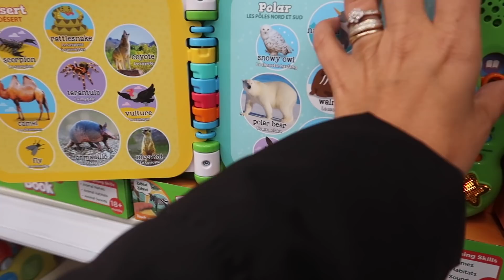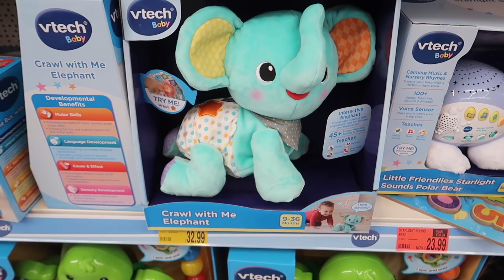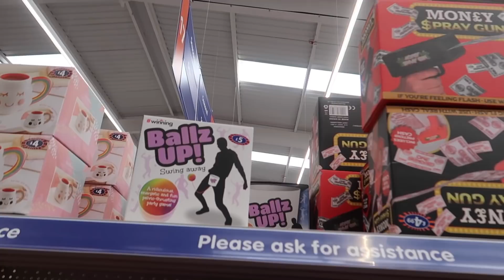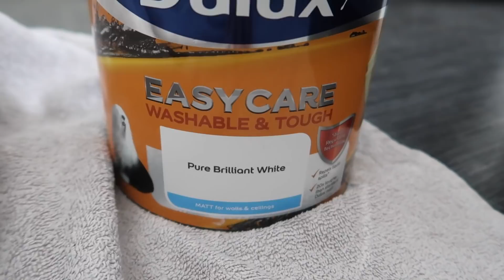BREAKFAST WITH THE SON IN LAW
(R Family) Youtube
W402B
UNIT 1
WOODEND MILL MOSSLEY
MANCHESTER
LANCASHIRE
OL5 9RR ⭐️

Other pages 💁‍♀️